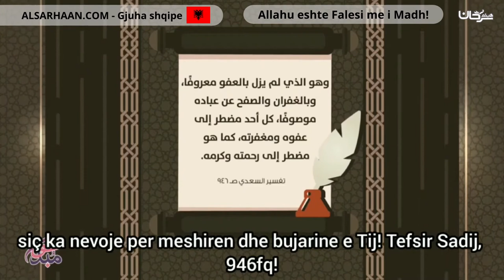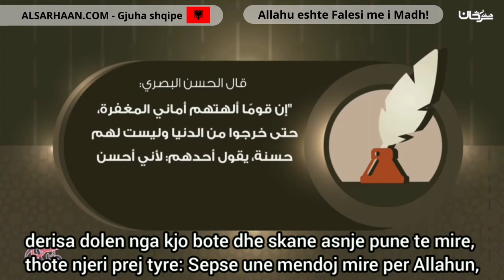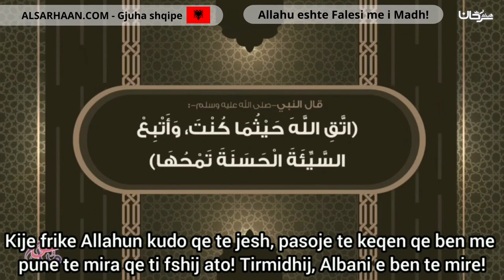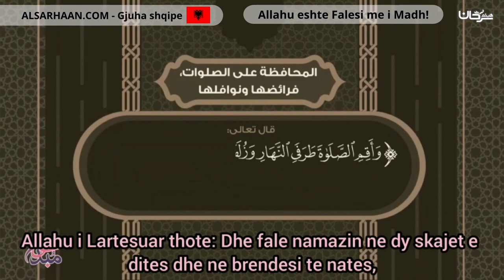Allahu Eshte Falesi Me I Madh! الغفور عز وجل!